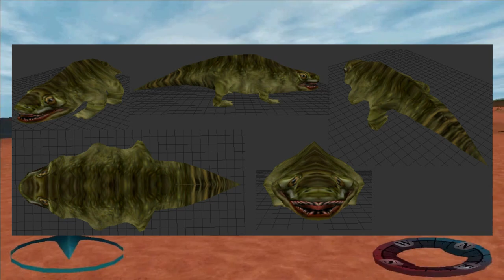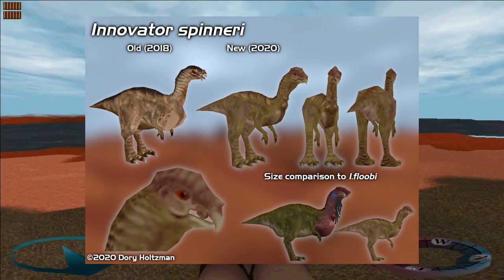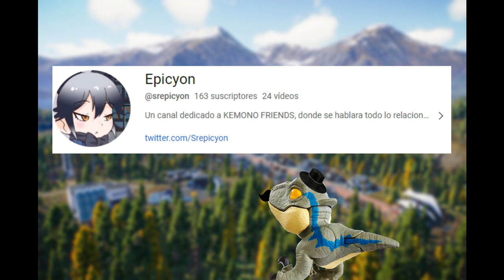¿Qué es Carnivores Triassic? (Uno de los mods mas conocidos y su material descartado) | Explicación